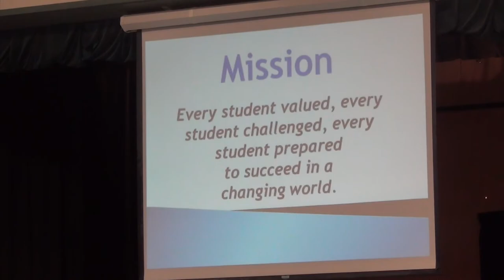Dozier Libbey Charter Debate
Antioch Unified School District members, Teachers, and Parents come together to air out grievances and support for/against Dozier Libbey Medical High School becoming an independent charter.